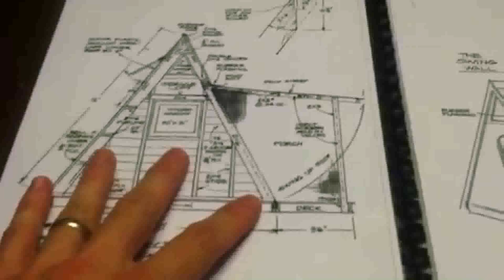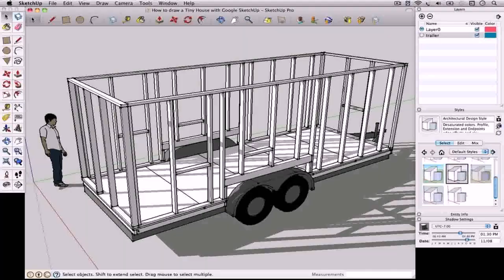How To Plan To Build A Tiny House - Gif Maker DaddyGif.com (see description)